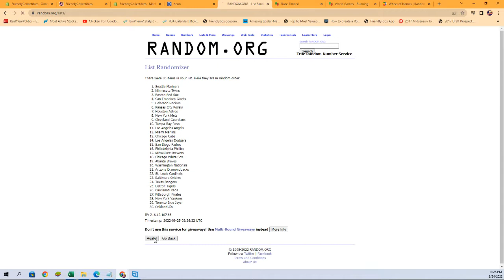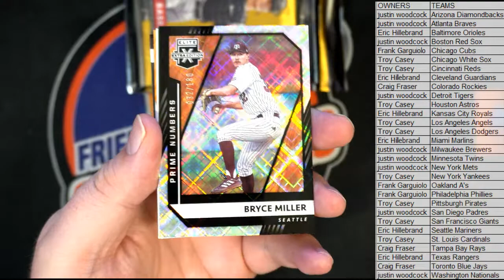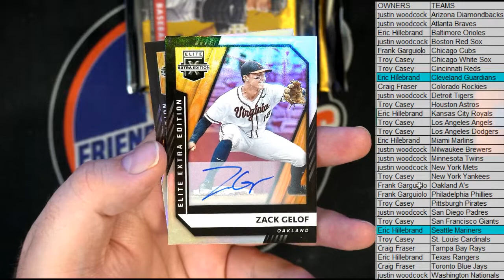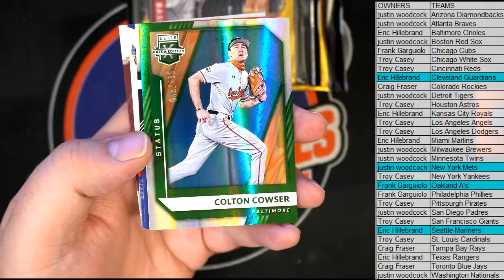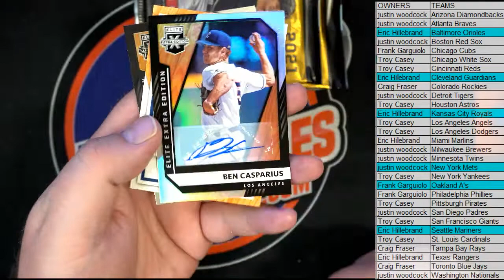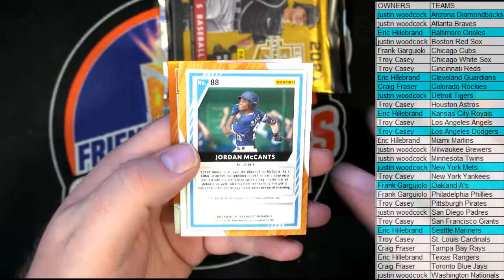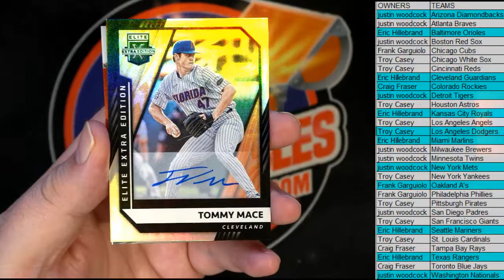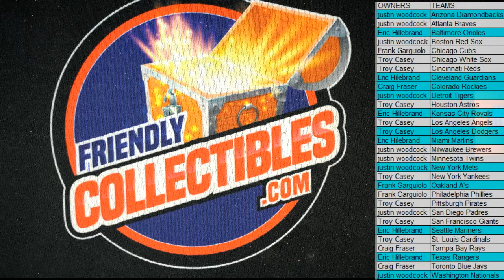2021 PANINI ELITE EXTRA EDITION BASEBALL HOBBY BOX ID 21EEE493